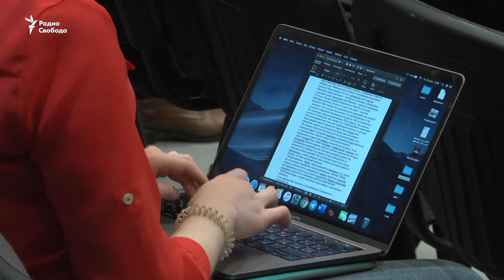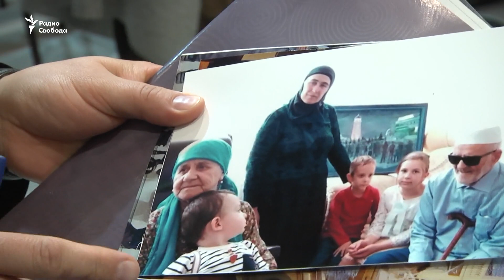«Ингушское Болотное». Политзаключенные в регионах России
Как преследуют участников недавних массовых акций протеста в Магасе